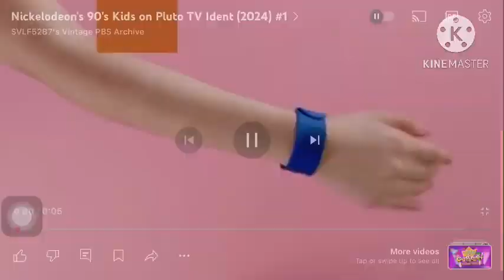Nickelodeon 90’s kids in 2024: ignite music video x Gacha meme/nick rewind the angry beavers RML CD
My favorite cartoons

Hey Arnold

Rocket power

CatDog

Doug

All cartoons belong to @NickRewind